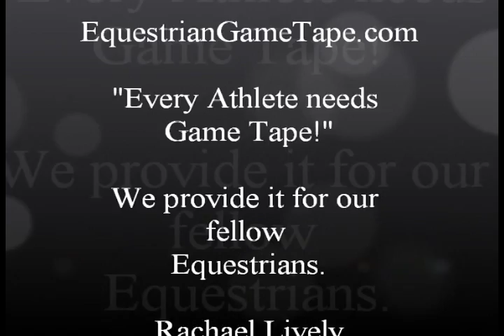Rondele at Boumi Temple Mounted Patrol Horse Show 2012 1st trip